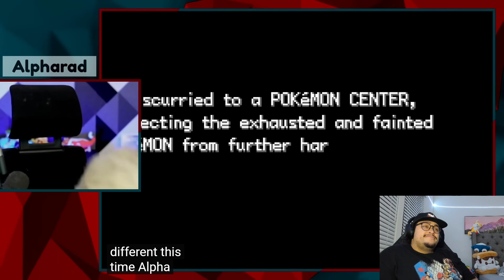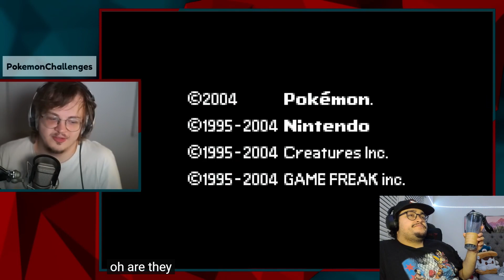Poke-tubers Stuck in a Escape Room - ReAct